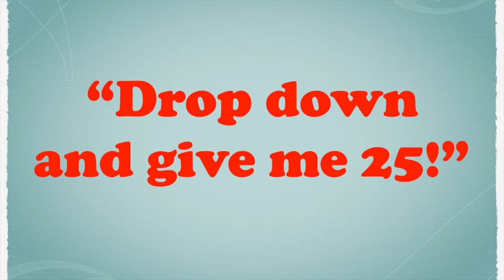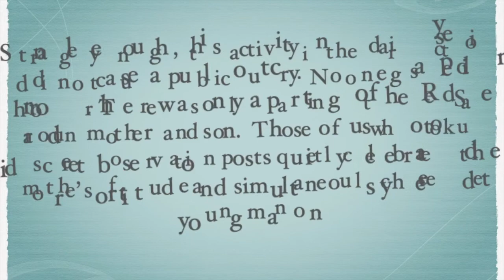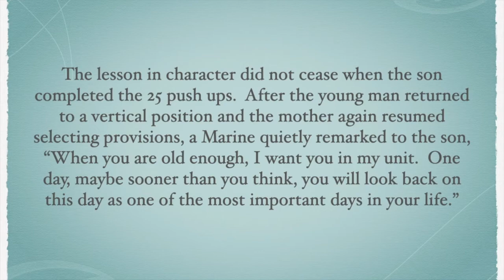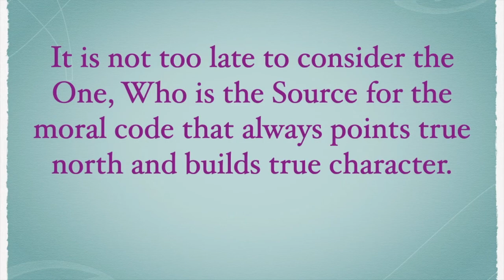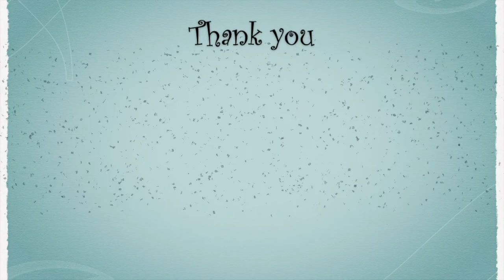Pushups and Character CGT 10.1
Sheepdog and Shepherd (aka M. Gilbert Steiner) address the relationship between pushups and character.  Does character require muscle memory?